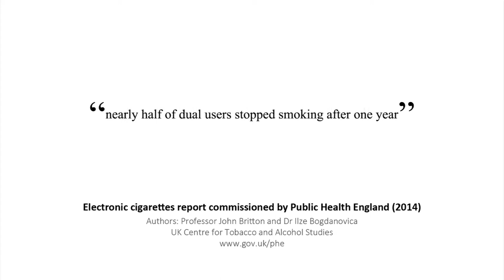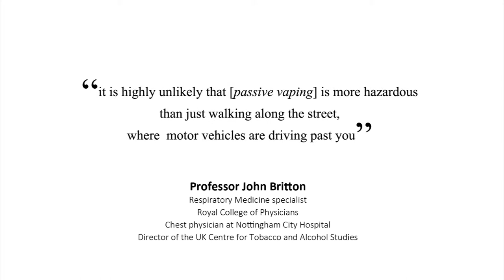I Love Vaping ❤ E-Cig Infomercial - CertoEnt, UK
Marcello manages one of CertoEnt's branches in Holloway Road. He tells us his story and how he feels electronic cigarettes or e-cigs have helped him to feel healthier after smoking up to 50 traditional cigarettes per day.
are a UK based electronic cigarette, eliquid, mod and accessories chain store. We sell only the finest quality eliquids and flavours that are manufactured in the UK.

Visit us online or at any one of our shops to kick the smoking habit today. When you buy an e-cig starter kit you're taking one step closer to that smoke-free life you have always wanted.

We love vaping, do you?

Wishing you the best of health,
Team CertoEnt.